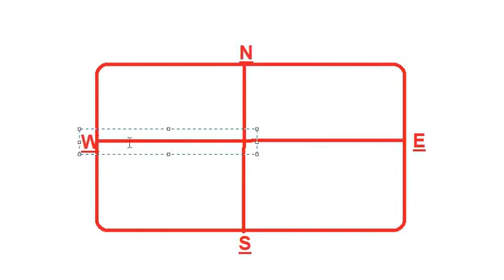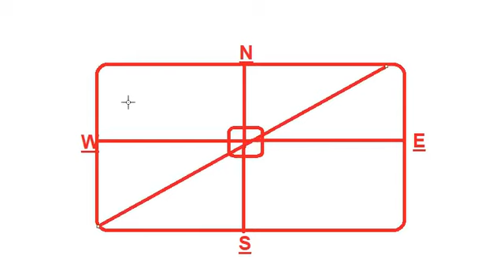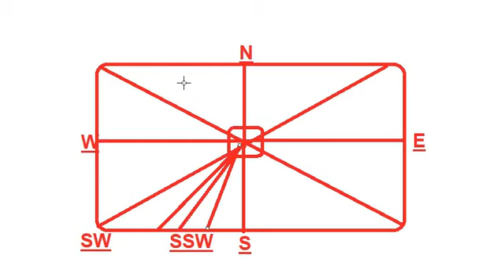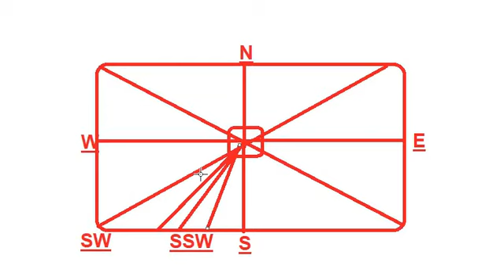vastu shastra for south west toilet | vastu shastra for south west toilet in hindi language pdf